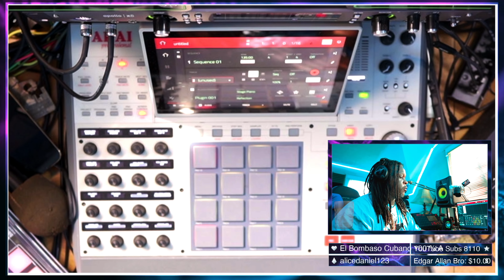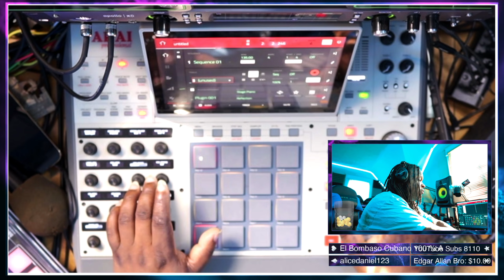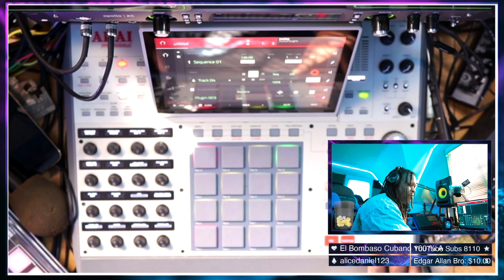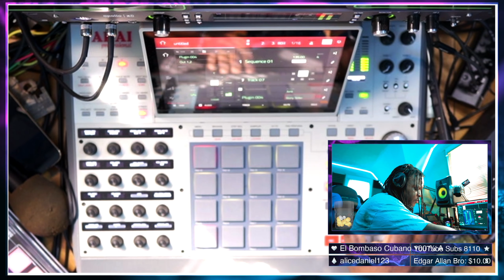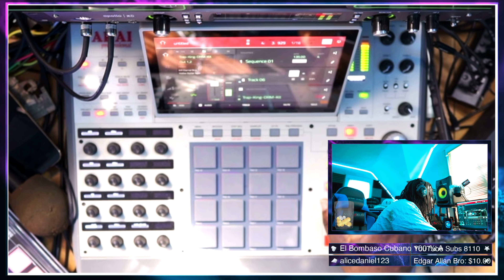Made A Hard Hip Hop Beat With A Drum Loop - MPC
Welcome to the Chop Factory!

Today I just made a beat. I wasn’t going to put this video out because I didn’t like the beat after it was finished later on.
Until someone came through and bought it and recorded a song. That changed everything!

Do you need audio mastering? Check out Landr Studio and get $50 off for the first year using my

Check out MOTION VFX for the mLyric Video Plugin and more

-Best Video Editing Plugins For FCPX and Devinci Resolve -

-Where I Get My Samples-

-My Favorite VSTs-

M-Audio CTRL49
Akai MPK MIni MK3
Akai Professional LPK25 Wireless
Shure SM7B
sE Electronics DM1
My Stereo Monitors
My Old Starter Keyboard
Camera Lense
Studio Mic
Dual Keyboard Stand
Computer Monitors
USB Hub
USB-C Dongle Hub